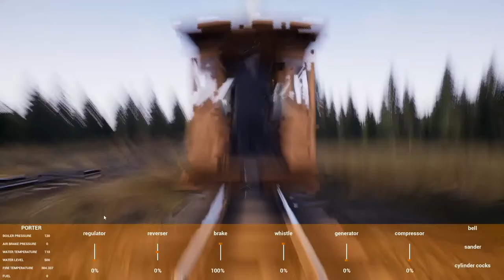RAILROADS ONLINE SANDBOX FIRST PLAY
Today I will be playing the Railroads bundle in this stream stick around and enjoy the stream.

NOTE:
I will not be having my mic on for this stream as I have dissconected the mixer after haveing new radiators in the house they still need to be sorted that is why I have not put all of my streaming equipment together fully.